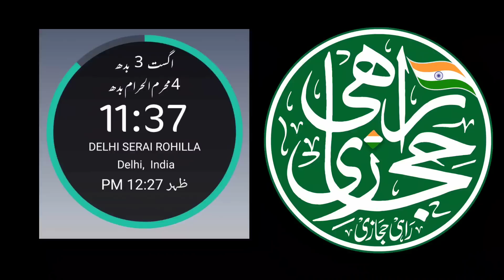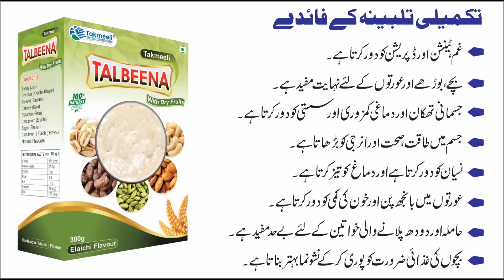Indian news with rahi hijazi | mohammed zubair interview | sanatan dharma in amu | amit shah on caa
About the video:

Is video mai india se 6 news  hindi ya urdu mai bayan ki gai hain, ye hindi news ya urdu news motabar sites se li jati hain jin kr bare mai aap kabhi bhi pooch sakte hain

● Mera nam RAHI HIJAZI hai Aur mai india ke sobe UP se talluq rakhta hun, digar social media platforms per maujud hamare account:

❷ Twitter

❸ telegram

❹ Instagram